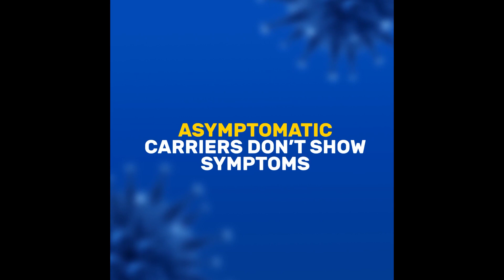LEIT JNGOH BAD AI JINGIARAP KA KYNHUN RWAI CHOIR JONG KA NRC ÏA KA LONGÏING BA DUK HA SYAD RIT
NONGPOH: Hadien ka jingioh khubor shaphang kawei ka longïing baduk ba rangli kiba la im syrtok namar ka jingban ka khlam COVID-19, na ka liang ka kynhun jong ki samla nongrwai choir kaba la tip kum ka Na La Rympei Choir mynta ka sngi ki la leit ban jngoh bad ban ai jingiarap ruh sha kane ka longïing.